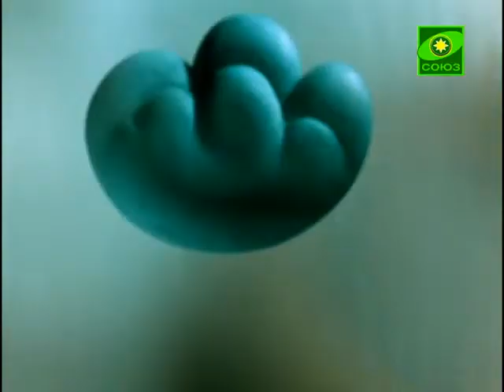В гостях у Дуняши. Выпуск от 26 июля